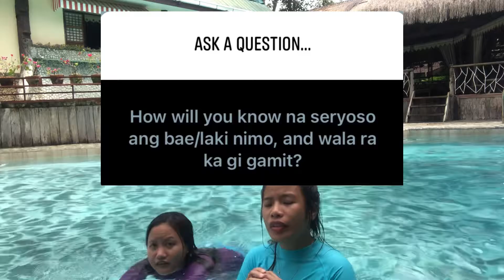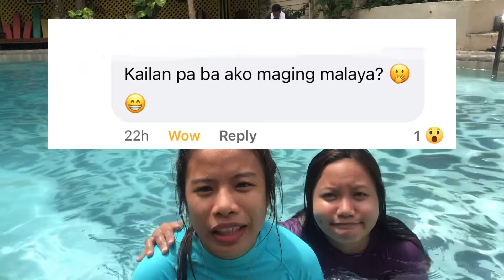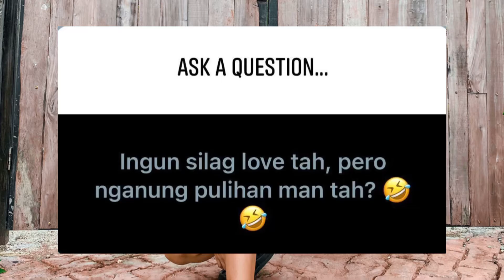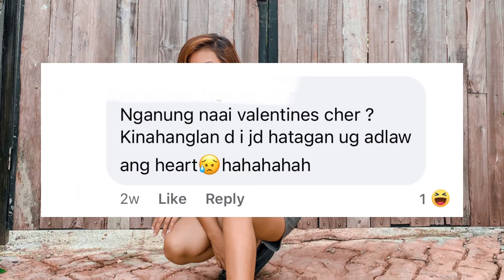Ask Jorgeey | Q/A with me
Thank you so much for participating guys. Appreciate it gyud. :)